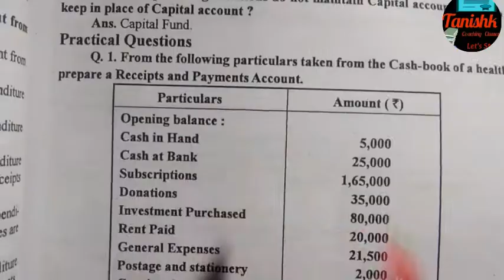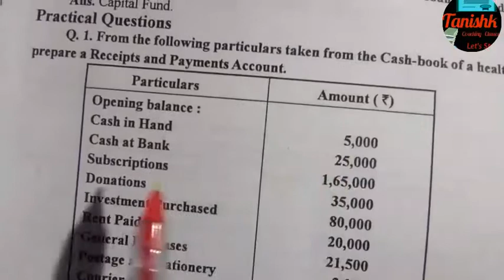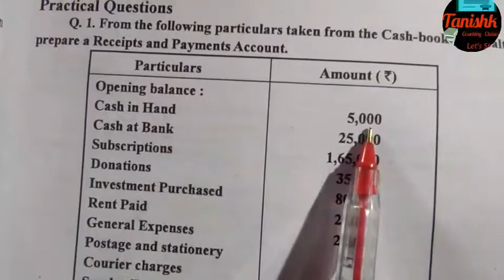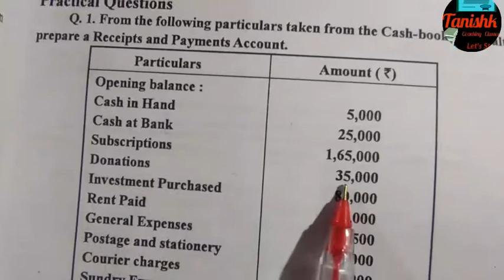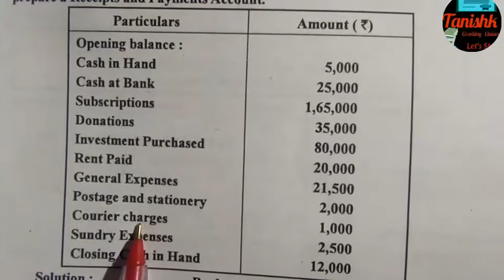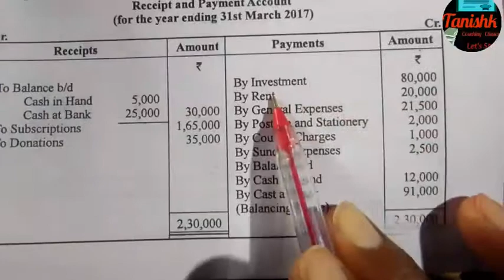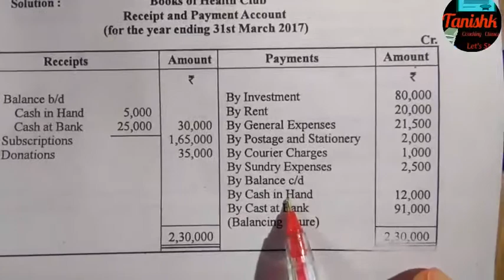Class XII Account/ Not-For Profit Organization / Receipt And Payment Account/प्राप्ति -भुगतान खाता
Hello Friends welcome to Tanishk Coaching Classes. I am M. P. Mains. I am going to explain you in Class XII Account "Not-For Profit Organization /  Receipt And Payment Account/प्राप्ति -भुगतान खाता "With M. P. Maina

Topic Links